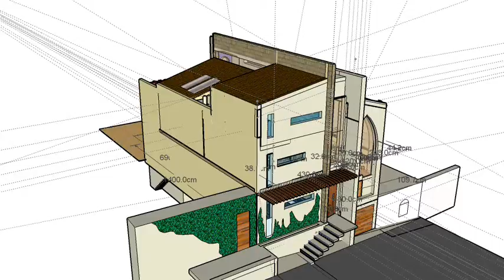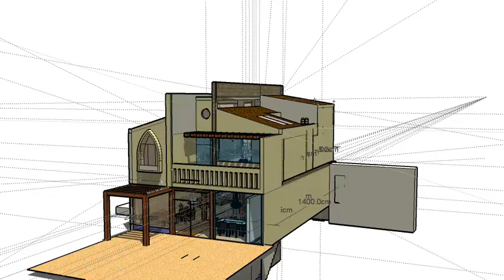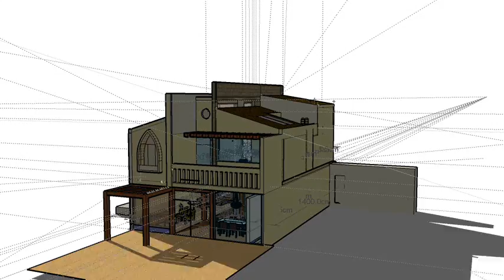sabbagh family house 2004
my first house design at the end of my first year in studying architecture this house is finished in 2008